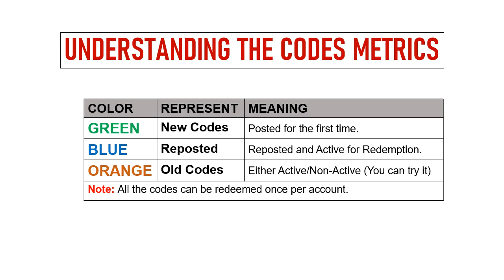🔥 Top Fish Ocean Game Codes | Top Fish Ocean Game Gift Codes | Top Fish Ocean Game Redeem Codes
Today I will share new gift codes for Top Fish Ocean Game.

Step 1: In game, Tap on the Bonus option on the top left of the game screen.
Step 2: In new window, tap on the Activation Code option at the bottom.
Step 4: Tap on the Redeem Pack option.